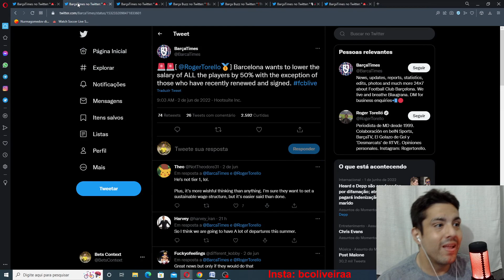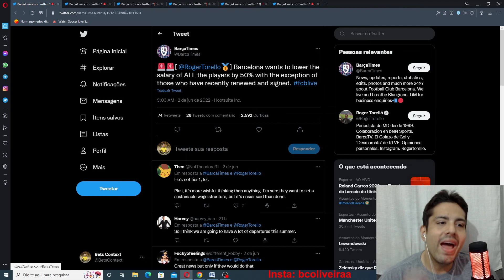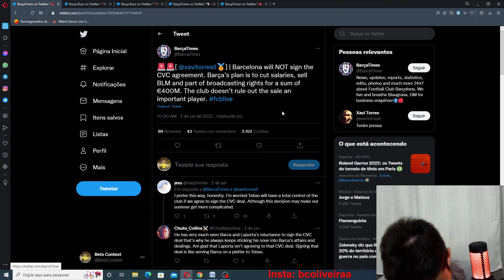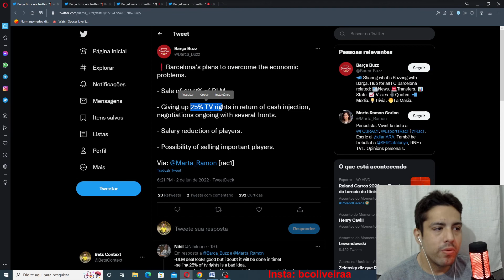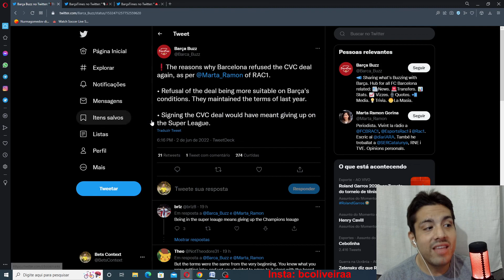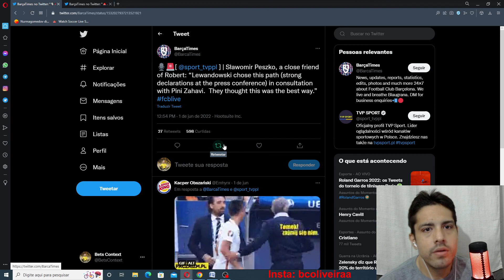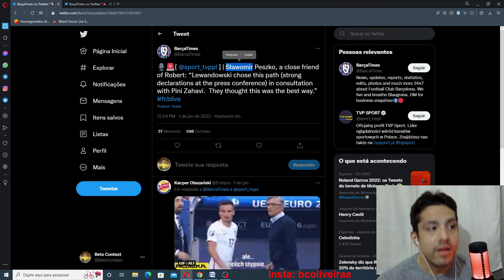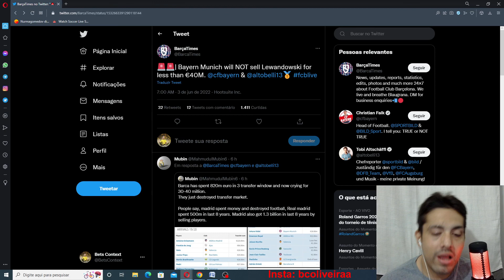BARCELONA QUER QUE PIQUE SE APOSENTE SOBRE A NOVELA LEWANDOWSKI E PESSIMA SITUAÇÃO FINANCEIRA